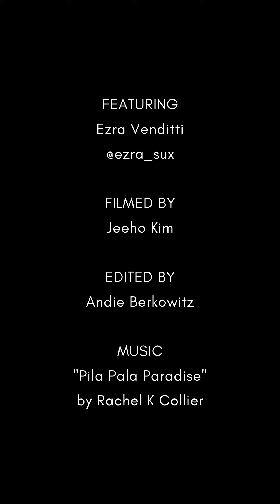Ezra Closet Tour - Fall 2021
A view of Ezra's closet! Originally posted on our instagram @vassarcontrast

Ezra Venditti Closet Tour.